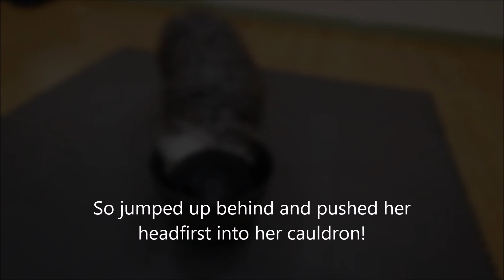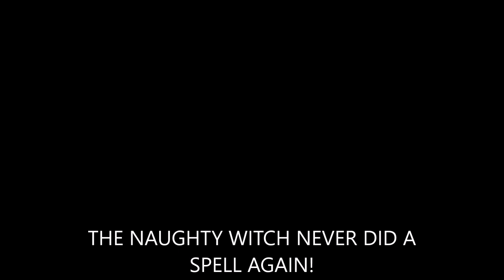The Naughty Witch!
Halloween Tricks Competition Entry.